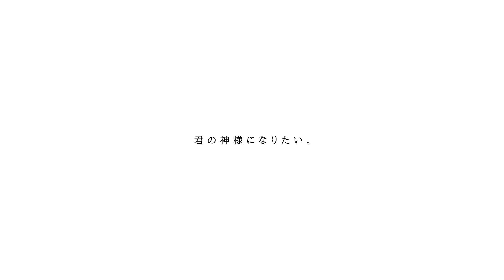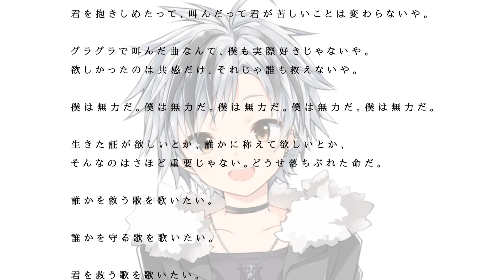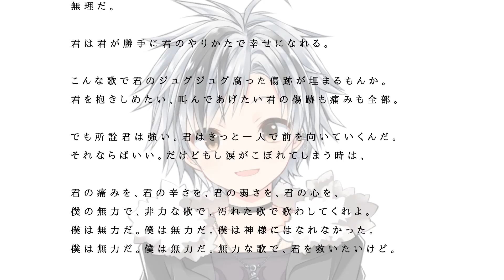君の神様になりたい。 / 鈴木勝（cover）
歌Mix動画：鈴木勝

ヒトかすらも怪しいのに
俺は今日も生かされている
༒配信活動༒
にじさんじ所属バーチャルライバー“漆黒の捕食者D.E.”こと鈴木勝です。
バーチャル中学二年生の男で、ゲームやASMRの配信をしています。

༒歌活動༒
Rain Drops